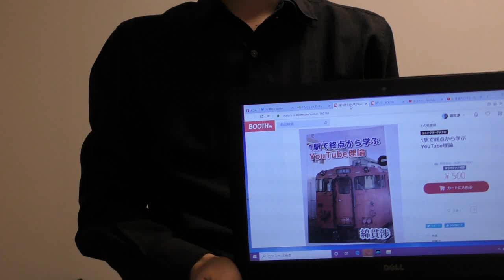【お知らせ】冬コミで作った冊子の通販が開始しました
昨日の朝に速報で出した動画と重複しますが、あらためて通販開始のお知らせです。

通販も一瞬で売り切れることを危惧していましたが、今回はそうならずにすみました。
興味があるかたはチェックしてみてください。